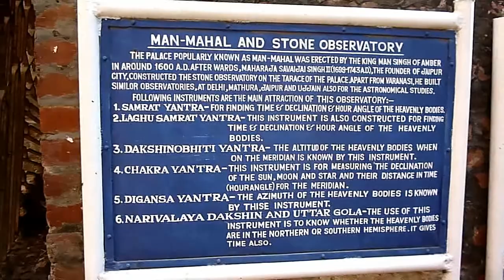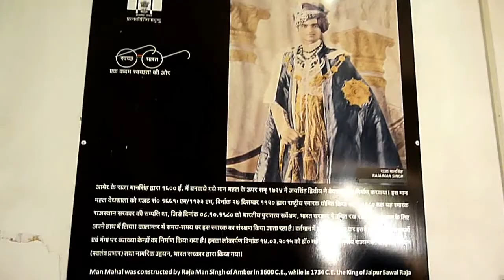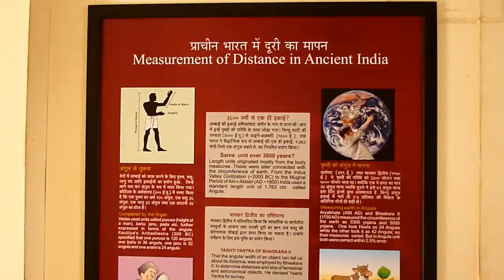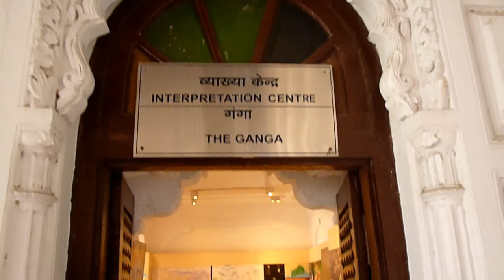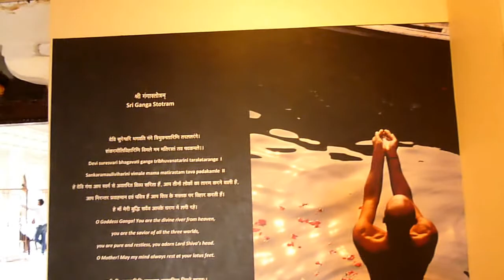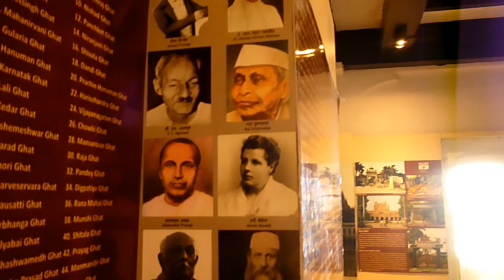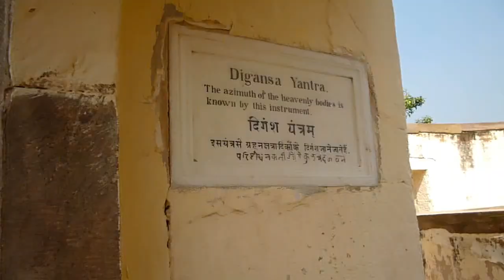Incredible Varanasi | Man Mandir | Man Sigh Observatory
About Man Singh Observatory:

The palace Man Mahal, popularly known as Man Mandir is located adjacent to the famous Dashashvamedh ghat hardly five kilometres from Varanasi railway station.

Man Mahal situated on the western bank of river Ganga just adjacent to the famous Dashashvamedh ghat at Varanasi is a beautiful example of Mughal-Rajput architecture with stone balconied windows and painted ceiling. It is famous specially for its masonry observatory. The palace was built in around 1600 A.D. by Man Singh, the Raja of Amber and a celebrated General of the Great Mughal Emperor Akbar. But the observatory was added to it in around 1737 A.D by Sawai Jai Singh II (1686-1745 AD) who himself was a great astronomer, the founder of Jaipur city and a descendant of Raja Man Singh. Besides inventing a number of instruments, tables and formulae, constructed five masonry observatories located at Delhi, Jaipur, Ujjain, Varanasi and Mathura. These are popularly known as Jantar Mantar which is a corrupt form of Yantra- Mantra meaning thereby the calculation with the help of instruments. The plan of the observatory in the palace of Man Mahal was prepared by Jagannath, an astronomer and the work was executed by an architect from Jaipur named Sardar Mohan under the supervision of Sadashiva. .Samrat Yantra (Small and large) Digamsa Yantra, Nadivalaya Yantra, Chakra Yantra and Dakshinottara Bhitti Yantra are the main instruments of this observatory. These are meant for calculating time, preparing lunar and solar calendar and studying the movements, distances, angles of inclination of the stars, planets and other heavenly bodies.

By the orders of Maharaja Sawai Madho Singh of Jaipur, Pandit Gokul Chand Bhavan, the then court astronomer had carried out major restoration work to this observatory in the year 1912 as it was turned into ruins during the middle part of 19th century A.D.

Open from Sunrise to Sunset

Entrance Fee:
Citizens of India and visitors of SAARC (Bangladesh, Nepal, Bhutan, Sri Lanka, Pakistan, Maldives and Afghanistan) and BIMSTEC Countries (Bangladesh, Nepal, Bhutan, Sri Lanka, Thailand and Myanmar) - Rs. 5 per head.

Others:
US $ 2 or Indian Rs. 100/- per head
(Free entry for children up to 15 years)

Gear I Use:

Romoss Power Bank

Motorcycle Mobile Charger

Portable Battery Charger